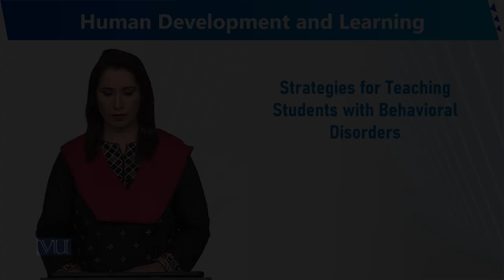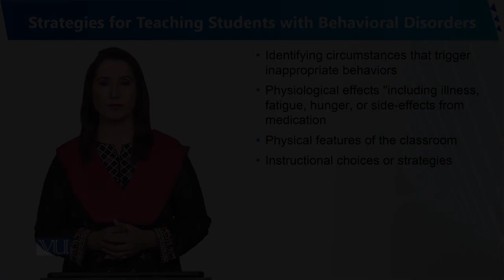Strategies for Teaching Students | Human Development and Learning | EDU302_Topic174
Topic174 - Strategies for Teaching Students with Behavioral Disorders,
By Dr. Sumaira Rashid